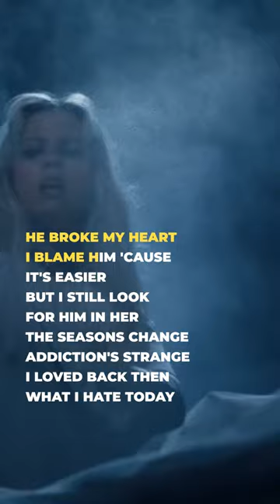giving us all the feels